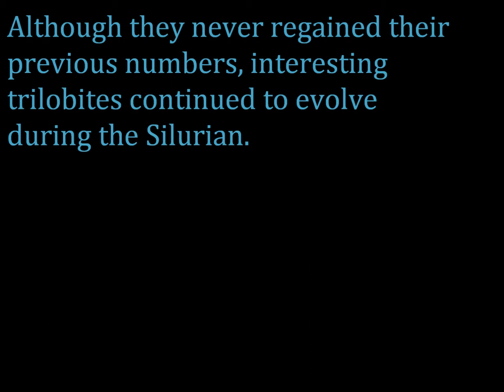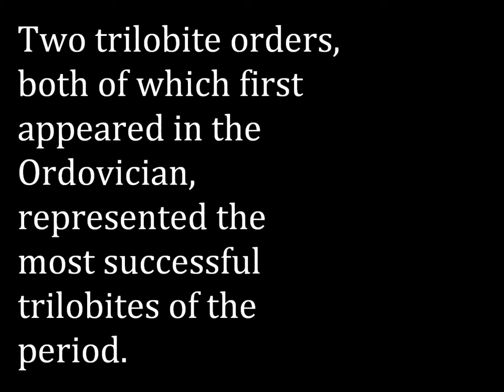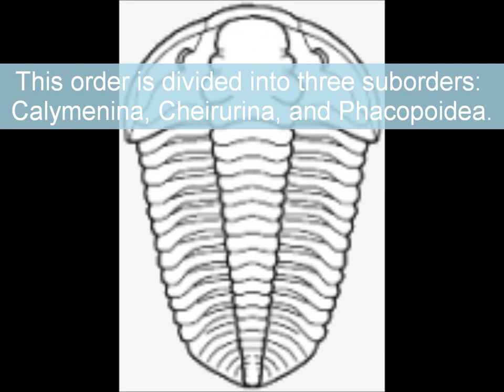Trilobites of the Silurian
After the Ordovician-Silurian Extinction, a few groups of trilobites remained. They basically sat around and did nothing for 200 million years.